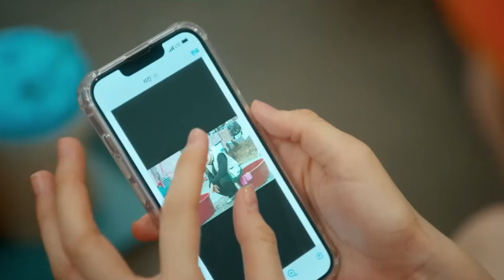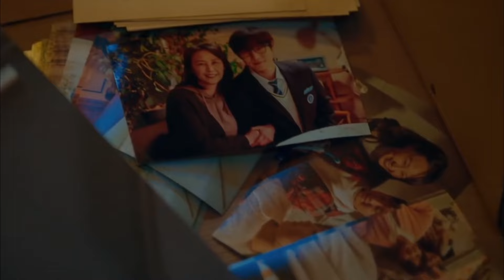No Gain No Love Episode 7-8 Revealed | Shin Min A | Kim Young Dae | Lee Sang Yi (ENG SUB)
No Gain No Love Episode 7-8 Preview Revealed | Shin Min A | Kim Young Dae | Lee Sang Yi | Han Ji Hyun (ENG SUB)

What an exciting way to end a wonderful episode! Hae-Young and Ji-Wook giving birth to Woo-Jae, at the end of the recently concluded episode of Nogainnolove, was not on my bingo card for the series.

I must say that the drama takes the cake for its perfect mix of comedy and romance, and the leads chemistry is off the charts. Hae-Young’s imaginations are so wild, adding to the fun of the drama.

What’s more, Hae-Young and Ji-Wook will up the ante in the next episode, as they enter a fake honeymoon phase to throw Joo-Woo off, which eventually leads to a swoon-worthy moment between our not-so-fake couple.

In this video, I reviewed, recapped, and explained nogainnoloveep6, and talked about what will possibly happen in nogainnoloveep7 and nogainnoloveep8.